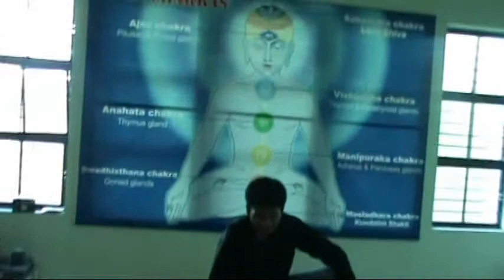FIGHT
FIGHT SCENE DIRECTED FOR THE SHORT FILM "QUESTION MARK(?)".